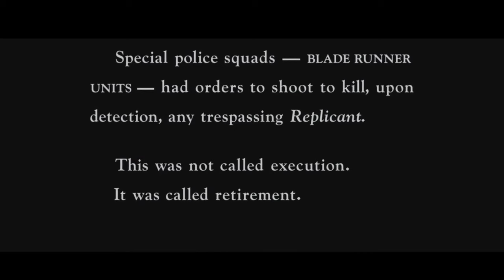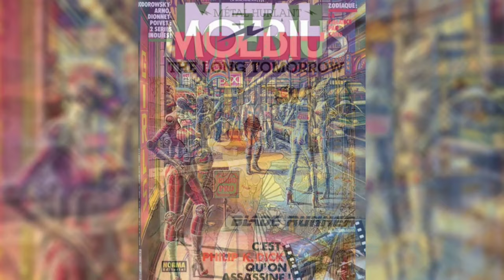Blade Runner (1982) Reseña